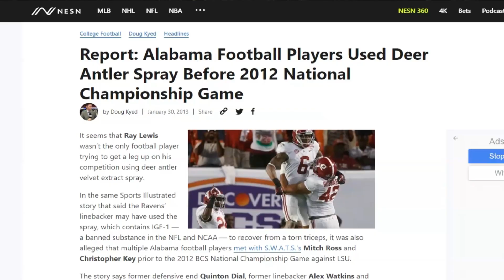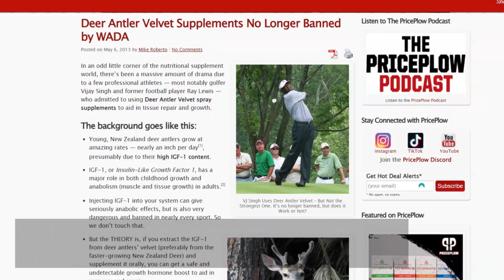Is Deer Antler Velvet Banned or Illegal in Sports? (IGF-1 and Performance)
Deer antler velvet contains substances that aid in building muscle, increasing endurance and accelerating recovery. Due to their positive effect on sports performance, deer antler velvet products are highly sought after by athletes.

The key to deer antler velvet’s benefits lies in its composition. When antlers are growing, they are loaded with growth factors, particularly IGF-1.

The World Anti-Doping Agency (WADA) is an international independent agency that facilitates scientific research, education, development of anti-doping capacities, and monitoring of the World Anti-Doping Code (WADC). This code has been adopted by more than 650 sports organizations, including the International Olympic Committee and most international professional sports leagues.

According to the WADA and WADC, IGF-1 is a banned substance. IGF-1 is a well known performance enhancing drug (PED) that has long been prohibited in professional sports. It is a powerful anabolic hormone that triggers muscle protein production and muscle growth. Traditionally, IGF-1 is injected subcutaneously or intramuscularly on a daily basis.

However, it should be noted that IGF-1 is also naturally occurring. It is present in many common foods including dairy products and animal products such as milk, eggs, and red meat. Thus, many people consume IGF-1 on a daily basis.

Deer antler velvet became a controversial supplement when NFL linebacker Ray Lewis was rumored to have used it to recover from an injury just prior to the Super Bowl in 2012. Under media pressure, WADA stated that deer antler velvet products were illegal in professional sports because they contained the prohibited substance IGF-1. Therefore, all of the athletes that used them were in violation of WADC for doping.

After further consideration, WADA removed deer antler velvet from its list of banned substances in early 2013. According to WADA, deer antler velvet is not specifically prohibited. However, the organization stated that because deer antler velvet products might contain IGF-1, athletes should exercise extreme caution because it could lead to a positive test.

Our advice to the pro athletes who are interested in using our deer antler velvet products (there are many) is to determine how their governing body tests for IGF-1, if at all. It is our understanding that there is currently no standardized reference for IGF-1 that anti-doping laboratories use to determine whether someone is or is not utilizing a product like deer antler velvet, that boosts IGF-1.

Furthermore, the half-life of growth factors is less than 24 hours. So discontinuation of deer antler velvet in the days prior to testing would most likely eliminate any possibility to testing positive for IGF-1.

Recreational athletes are free to use deer antler velvet products without regulatory concern. Our products are 100% legal dietary supplements.

0:00 Intro
0:29 IGF-1 banned
1:29 Deer antler velvet controversy
2:23 Deer antler velvet not banned
3:14 Bottom line

We know you have many choices when it comes to supplement brands. We strive for transparency, providing our customers with as much information as possible on our sources, our processes, and ingredients so they can take our products with absolute confidence.

We are not interested in the one-time customer - because they cannot sustain a business long term. That's why at Antler Farms®, we never cut corners when it comes to delivering the highest quality products to our customers. We know that once you feel the Antler Farms® difference, we will have a customer for life. Our guiding principle is that we would never sell a product that is not the absolute best in its field.

At Antler Farms®, we believe that what you put into your body matters, that factory-farmed food products have no place in our diet, and that small company should strive to make the best products instead of the biggest profits. We thank you for your support.